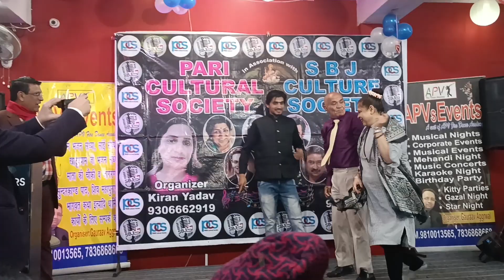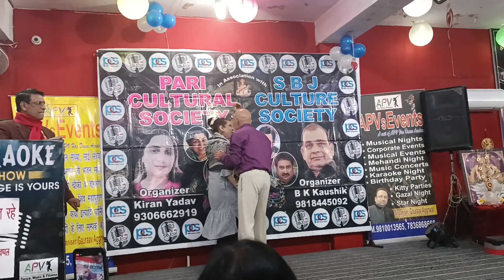DIWAAGEE HAPPINESS QUEEN ASHIMA